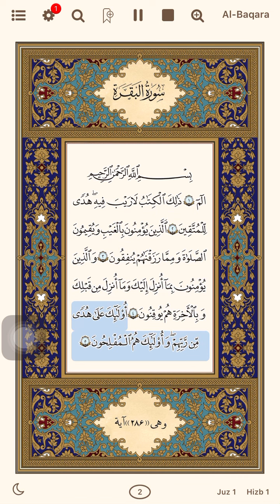abdul rahman sudaise(HD) With A.. IQRA AL-QURAN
1. Al-Fatihah (the Opening)
2. Al-Baqarah (the Cow)
3. Aali Imran (the Family of Imran)
4. An-Nisa’ (the Women)
5. Al-Ma’idah (the Table)
6. Al-An’am (the Cattle)
7. Al-A’raf (the Heights)
8. Al-Anfal (the Spoils of War)
9. At-Taubah (the Repentance)
10. Yunus (Yunus)
11. Hud (Hud)
12. Yusuf (Yusuf)
13. Ar-Ra’d (the Thunder)
14. Ibrahim (Ibrahim)
15. Al-Hijr (the Rocky Tract)
16. An-Nahl (the Bees)
17. Al-Isra’ (the Night Journey)
18. Al-Kahf (the Cave)
19. Maryam (Maryam)
20. Ta-Ha (Ta-Ha)
21. Al-Anbiya’ (the Prophets)
22. Al-Haj (the Pilgrimage)
23. Al-Mu’minun (the Believers)
24. An-Nur (the Light)
25. Al-Furqan (the Criterion)
26. Ash-Shu’ara’ (the Poets)
27. An-Naml (the Ants)
28. Al-Qasas (the Stories)
29. Al-Ankabut (the Spider)
30. Ar-Rum (the Romans)
31. Luqman (Luqman)
32. As-Sajdah (the Prostration)
33. Al-Ahzab (the Combined Forces)
34. Saba’ (the Sabeans)
35. Al-Fatir (the Originator)
36. Ya-Sin (Ya-Sin)
37. As-Saffah (Those Ranges in Ranks)
38. Sad (Sad)
39. Az-Zumar (the Groups)
40. Ghafar (the Forgiver)
41. Fusilat (Distinguished)
42. Ash-Shura (the Consultation)
43. Az-Zukhruf (the Gold)
44. Ad-Dukhan (the Smoke)
45. Al-Jathiyah (the Kneeling)
46. Al-Ahqaf (the Valley)
47. Muhammad (Muhammad)
48. Al-Fat’h (the Victory)
49. Al-Hujurat (the Dwellings)
50. Qaf (Qaf)
51. Adz-Dzariyah (the Scatterers)
52. At-Tur (the Mount)
53. An-Najm (the Star)
54. Al-Qamar (the Moon)
55. Ar-Rahman (the Most Gracious)
56. Al-Waqi’ah (the Event)
57. Al-Hadid (the Iron)
58. Al-Mujadilah (the Reasoning)
59. Al-Hashr (the Gathering)
60. Al-Mumtahanah (the Tested)
61. As-Saf (the Row)
62. Al-Jum’ah (Friday)
63. Al-Munafiqun (the Hypocrites)
64. At-Taghabun (the Loss & Gain)
65. At-Talaq (the Divorce)
66. At-Tahrim (the Prohibition)
67. Al-Mulk – (the Kingdom)
68. Al-Qalam (the Pen)
69. Al-Haqqah (the Inevitable)
70. Al-Ma’arij (the Elevated Passages)
71. Nuh (Nuh)
72. Al-Jinn (the Jinn)
73. Al-Muzammil (the Wrapped)
74. Al-Mudaththir (the Cloaked)
75. Al-Qiyamah (the Resurrection)
76. Al-Insan (the Human)
77. Al-Mursalat (Those Sent Forth)
78. An-Naba’ (the Great News)
79. An-Nazi’at (Those Who Pull Out)
80. ‘Abasa (He Frowned)
81. At-Takwir (the Overthrowing)
82. Al-Infitar (the Cleaving)
83. Al-Mutaffifin (Those Who Deal in Fraud)
84. Al-Inshiqaq (the Splitting Asunder)
85. Al-Buruj (the Stars)
86. At-Tariq (the Nightcomer)
87. Al-A’la (the Most High)
88. Al-Ghashiyah (the Overwhelming)
89. Al-Fajr (the Dawn)
90. Al-Balad (the City)
91. Ash-Shams (the Sun)
92. Al-Layl (the Night)
93. Adh-Dhuha (the Forenoon)
94. Al-Inshirah (the Opening Forth)
95. At-Tin (the Fig)
96. Al-‘Alaq (the Clot)
97. Al-Qadar (the Night of Decree)
98. Al-Bayinah (the Proof)
99. Az-Zalzalah (the Earthquake)
100. Al-‘Adiyah (the Runners)
101. Al-Qari’ah (the Striking Hour)
102. At-Takathur (the Piling Up)
103. Al-‘Asr (the Time)
104. Al-Humazah (the Slanderer)
105. Al-Fil (the Elephant)
106. Quraish (Quraish)
107. Al-Ma’un (the Assistance)
108. Al-Kauthar (the River of Abundance)
109. Al-Kafirun (the Disbelievers)
110. An-Nasr (the Help)
111. Al-Masad (the Palm Fiber)
112. Al-Ikhlas (the Sincerity)
113. Al-Falaq (the Daybreak)
114. An-Nas (Mankind)
tnx for wacthing